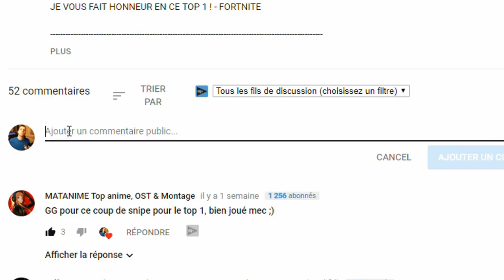CE MEC... SUR FORTNITE ! (PARODIE SEBLAFRITE) - BIGOOD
CE MEC... SUR FORTNITE ! (PARODIE SEBLAFRITE)

50 Likes pour le deuxième épisode? :D

FAQs :
- Enregistrement avec un AverMedia LGP
- Montage Sony Vegas Pro 15 et Camtasia 9
- Carte Graphique GIGABYTE GTX970 4GB
- Processeur AMD FX-8320E
- 26GB de RAM
- Carte mère GIGABYTE 78LMT-USB3
- Windows 10